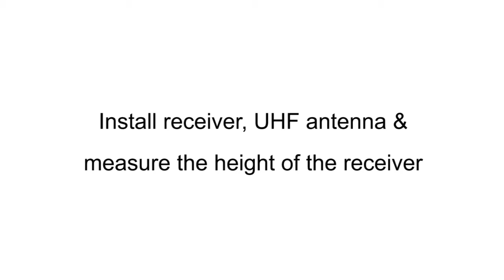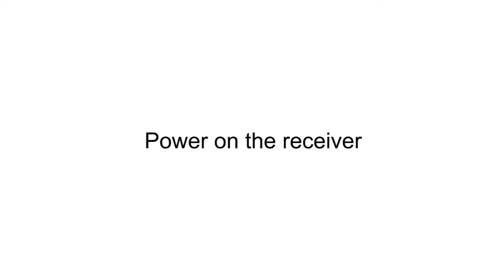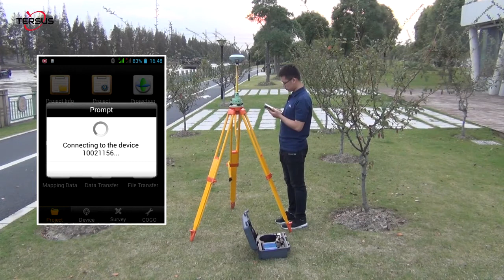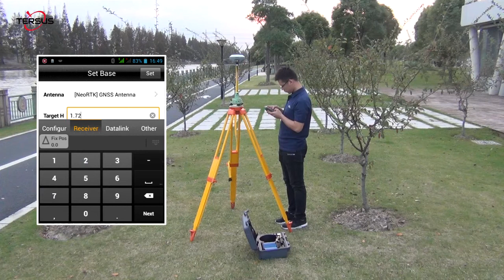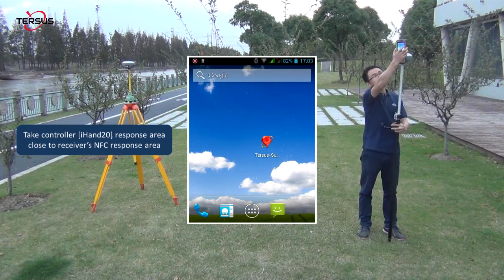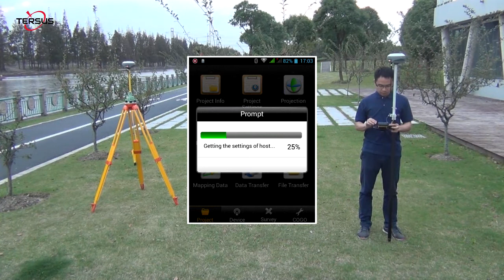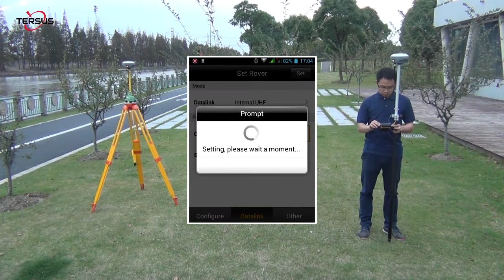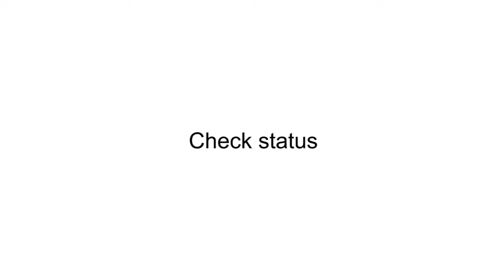06_Internal UHF Working Mode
NeoRTK is a GNSS RTK system for surveying. With multi-constellation and multi-frequency GNSS board inside, NeoRTK can provide high accuracy and stability signal reception. The high-performance antenna in it can speed up the TTFF and improve the capability of anti-jamming. The built-in large capacity battery can support up to 10 hours field work. The radio module in the package makes long distance operation more convenient. The rugged housing protects the equipment from harsh environments.